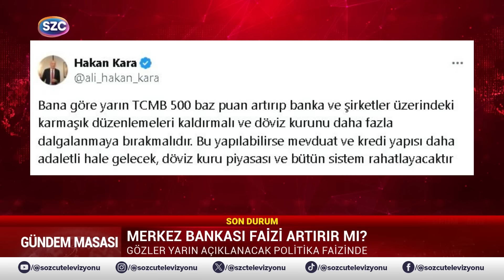500 Baz Puan Faiz Artışı Gelebilir! Dolar, Altın, Borsaya Etkisi! Uzman İsim Tek Tek Anlattı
500 Baz Puan Faiz Artışı Gelebilir! Dolar, Altın, Borsaya Etkisi! Uzman İsim Tek Tek Anlattı

Digiturk: 60
D-smart: 93
Turkcell TV Plus: 69
Tivibu: 69
Türksat Kablo TV: 76